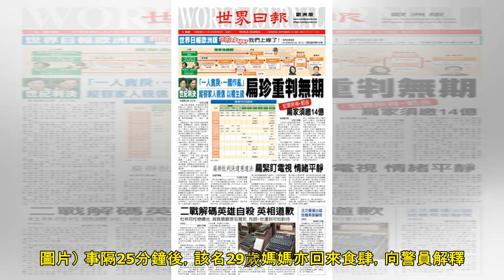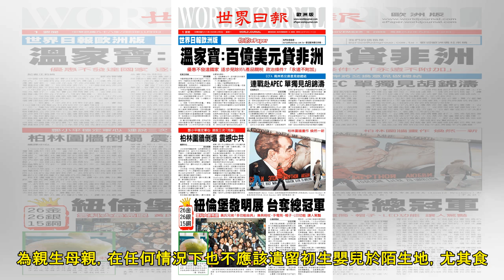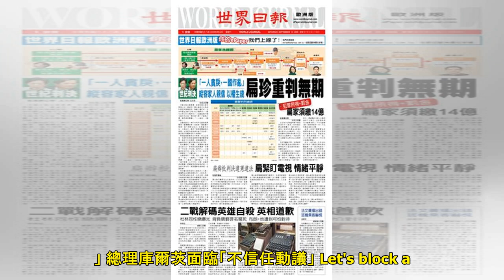初生嬰連「出世紙」遺冰室半小時 母親稱找廁所 網民：必有內情！｜港聞｜流動新聞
（網上圖片） 今日（22日）中午12時左近，於柴灣吉勝街一間食肆「貳號冰室」內懷疑發現棄嬰。食肆內有市民發現約一個月大的初生嬰正在熟睡。除了男嬰，嬰兒車還遺留一張「出世紙」，相信是嬰兒所有。然而，在嬰...